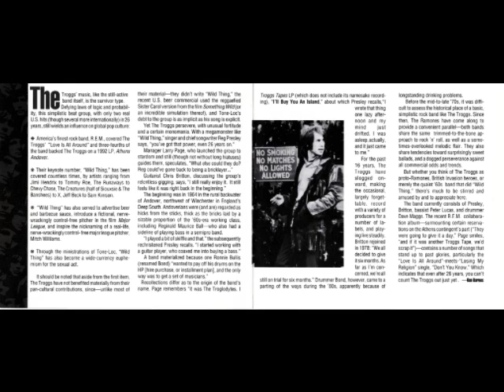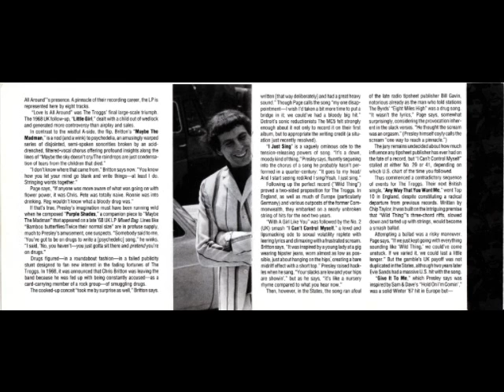TROGGS-LAST SUMMER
60s